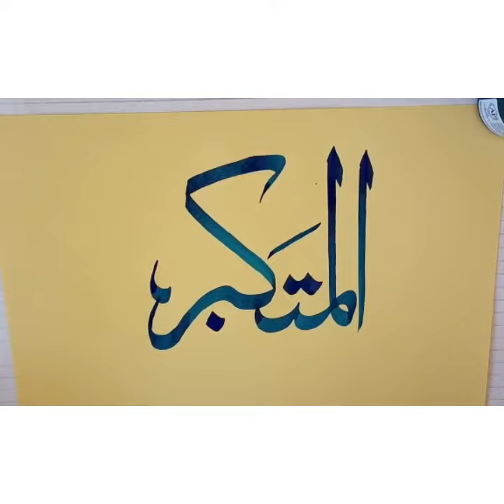Al Mutakabbir_11th name of Allah Almighty _beautiful Asma ul husna _Calligraphy and arr